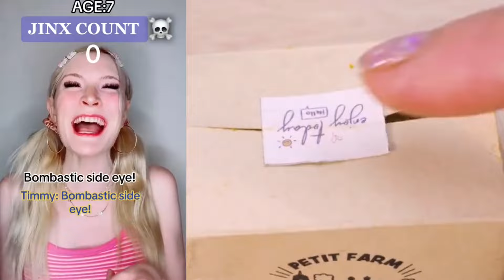🥭 Text To Speech ✨ ASMR Cake Storytime || @Brianna Guidryy || POVs Tiktok Compilations 2023 #24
Hello friends!
Welcome to GI Bee Storytime